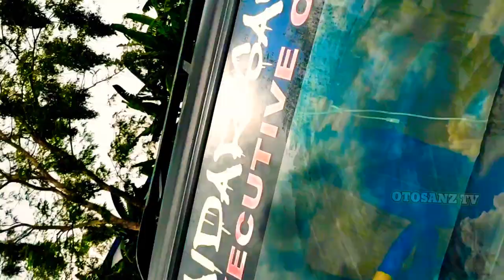Boss Sayur ini Sukses berkat Doa Bunda Moto L300 Pick Up Modifikasi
L300 Nopol N 8969 KJ Adalah L300 Pick Up Modifikasi
L300 Milik Boss Sayur ini adalah l300 modifikasi simple dan tayang di otosanz tv

Boss Sayur dengan Doa Bunda
maka terciptalah L300 Pick Up Modifikasi atau l300 pick up modifikasi
Pick Up Modifikasi atau l300 modifikasi atau l300 modif
adalah modifikasi l300 pick up yang dibuat l300 modif simple
pick up modifikasi bukan l300 pick up modifikasi bak truk
l300 modifikasi simple atau modif l300 pick up
atau l300 modifikasi l300 pick up simple
modifikasi l300 dan modif l300 simple serta modif l300 bukan l300 modif truk

Indahnya L300 Biru Dof istimewa L300 Pick Up Modifikasi Sweet Dream